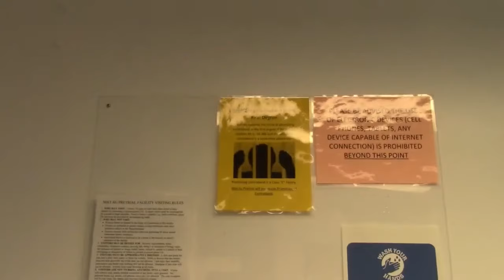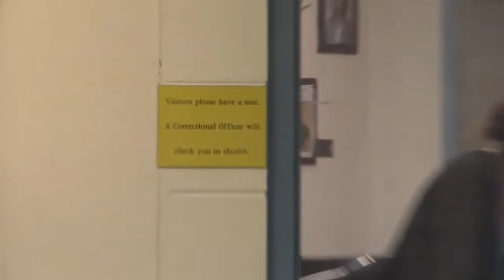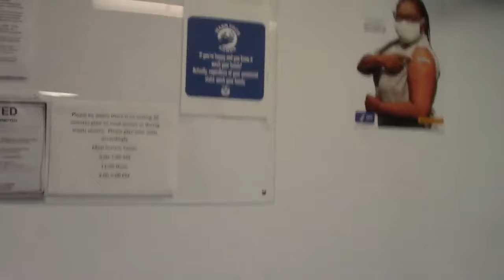A Pair of Numbskull Frauditors Are Denied Access To an Alaskan Correctional Facility